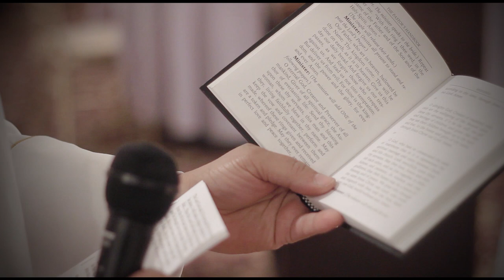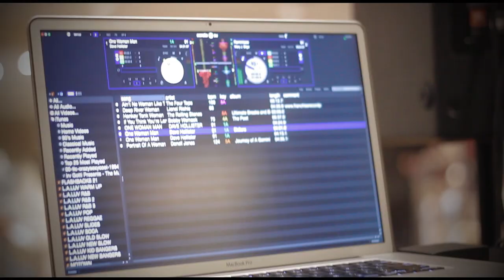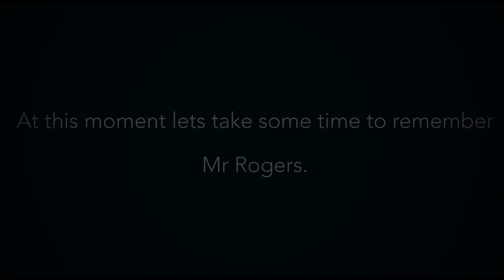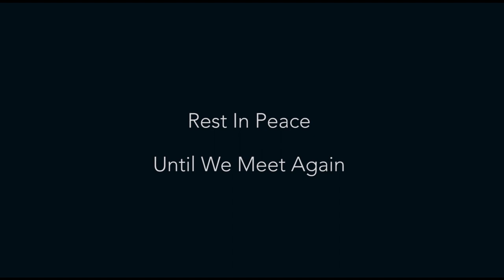Mr. & Mrs. COLLINS WEDDING